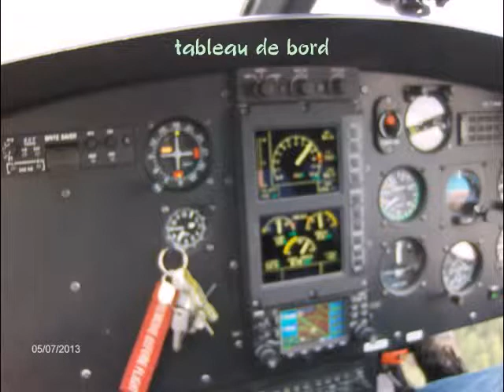Helico p1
Petite balade en hélicoptère de Baccarat au lac de Pierre Percée